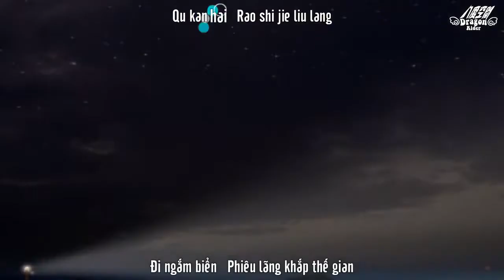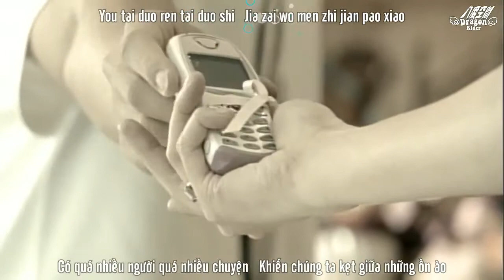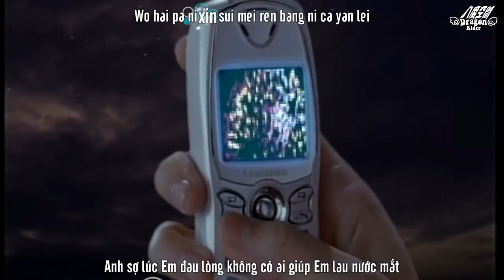Ám Hiệu An Hao - Jay Chou